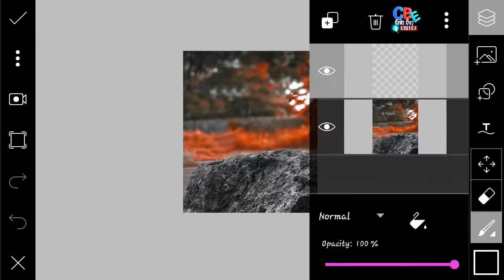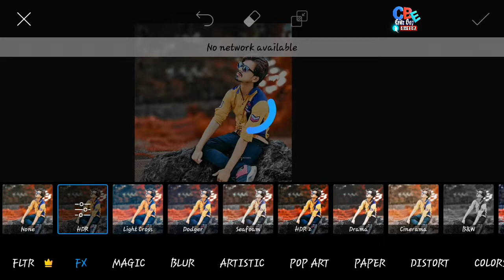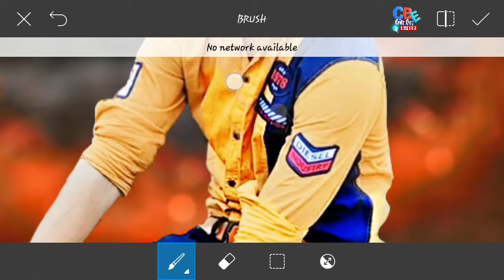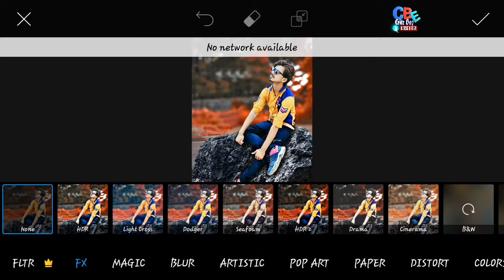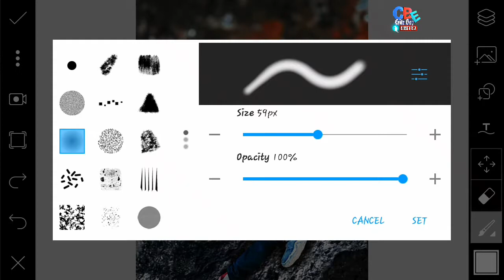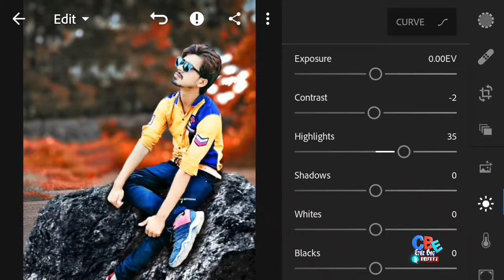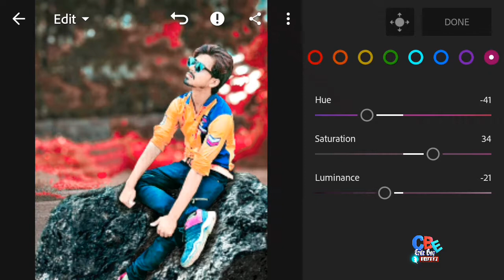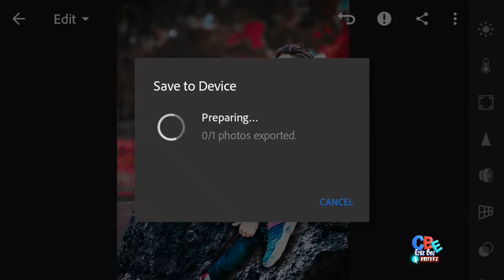CBE - Editing Popular Pics || Best Effect Tutorial || HD Quality Styless Pics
About video...

Hii Friends, Aap sab kaise ho. Doston aaj main lekar aya hu popular pic edit karne ka tutorial. Es pics me maine light glow effect dala h jisase pics me ek chamak a jati h aur aisi hi pics edit karne ke liye dekhiye mera video.
So guys, main aasha karta hun ki yah video apko pasand ayega aur aise hi video dekhane ke liye jaldi se mera channel subscribe kar len aur ghanti dabana na bhoole for update latest video.
Thanks...